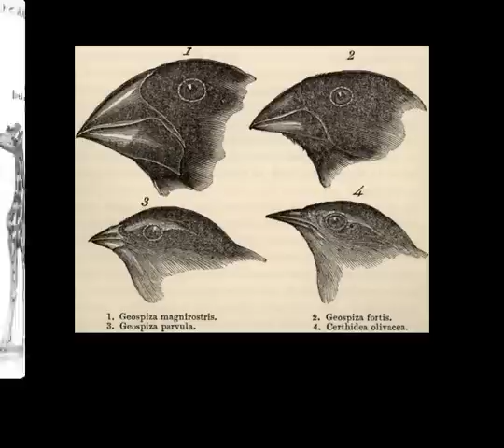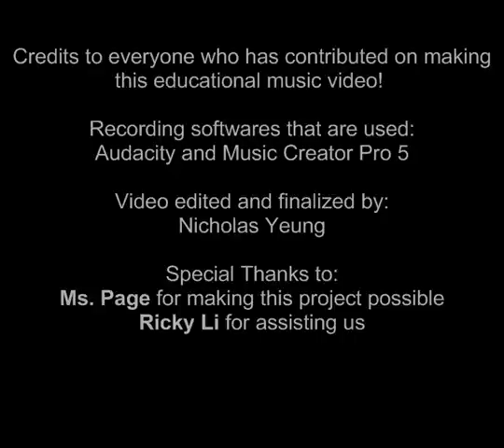Evolve It Against Me (AP Biology Parody)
Our AP Biology teacher decide\d to assign us an educational music video project regarding different topics of Biology. We decided to express the idea of evolution in this music video. So, if our video is entertaining, would it hold it against us? Let's find out!
Starring:
Shankar Balgobin
Bin Zhao Chen
Chee Yung Kong
Dennis Luo
Tanni Rahman
Nicholas Yeung (Yours truly!)
Video Recorded by:
Dennis Luo
Lyrics and Song performed by:
The entire group
Music and Audio edited by:
Yours truly!

Audio editing programs that are used:
Audacity & Music Creator Pro 5
Final Production and Video Edited by:
Yours truly!

Video editing programs that are used:
Camtasia Studio 7 & Windows Live Movie Maker
Special thanks to our AP Biology teacher for making this project possible and my best friend, Ricky, for being the last minute cameraman!

If you want to watch with captions and subtitles, please do so by clicking on Closed Captioning!